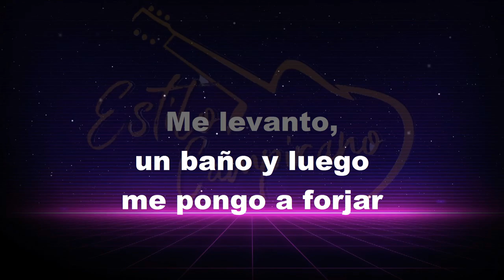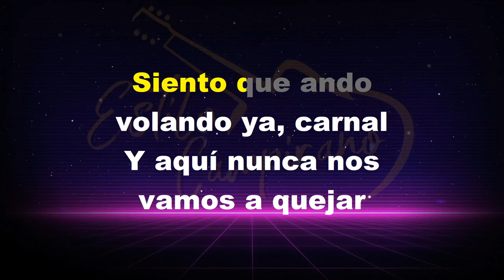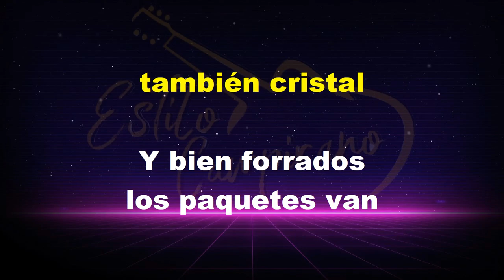PRC - KARAOKE - Peso Pluma & Natanael Cano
- Tino Mendez